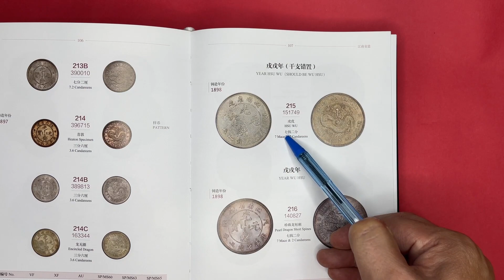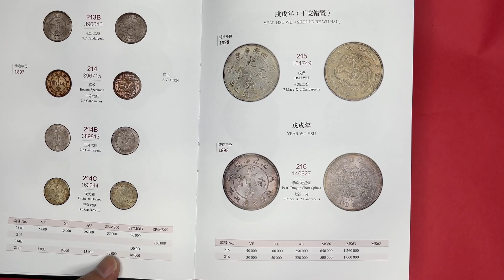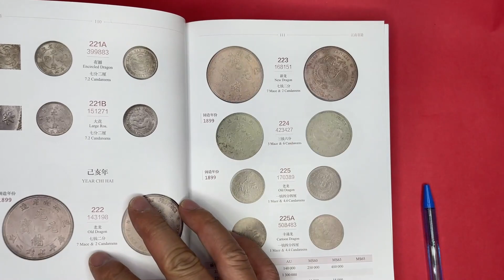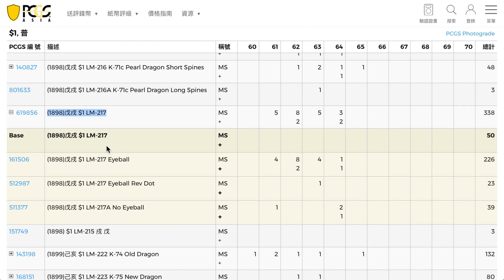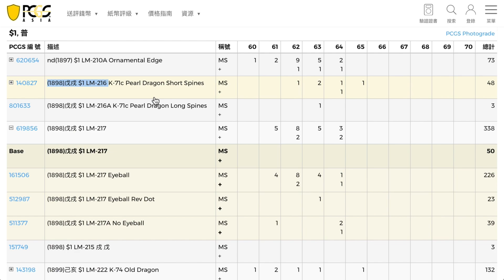戊戌江南省造光緒元寶(珍珠龍) LM-215, LM-216, LM-216A, LM-217, LM-217A【#30】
戊戌江南省造光緒元寶(珍珠龍)

LM-215.   (PCGS 151749) 戌戊江南省造光緒元寶
LM-216    (PCGS 140827) 珍珠龍短刺 Pearl Dragon Short Spines
LM-216A (PCGS 801633) 珍珠龍長刺 Pearl Dragon Long Spines
LM-217    (PCGS 151506) 凸眼龍  Eyeball
LM-217A (PCGS 511377) 凹眼龍 No Eyeball

七錢二分

非常貴重的銀幣, 如果你有收藏銀幣, 一生之中總有機會遇上它 !!